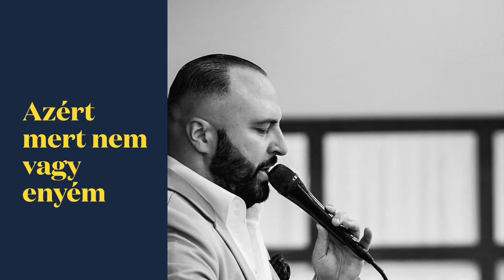Azért mert nem vagy enyém-éttermi felvétel